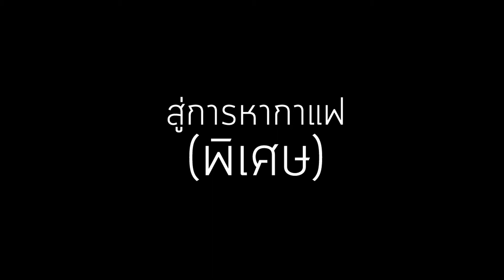Trailer คนปรุงกาแฟ Doi Tao coffee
Lagu Thailand Lucu
Mix - ไม่ได้เจ้าชู้ - เร้กเก้ บ้านสวน
Mix - [NEW] เพลงใหม่ล่าสุด 2021 ▶ รวมเพลงฮิต มาแรง!! ◀
Mix - ถ่าอ้ายมาเฮ็ด : KRATAE RSIAM x BOUN PREM (Official MV)
Mix - Pow Channel
Mix - ทั้งปลูกทั้งถอน by เร้กเก้ บ้านสวน
Dj Music
Mix - เพลงเฉิ่ม (remix เพลง "เฉิ่ม" วงกางเกง) คลิปเต้นสงกรานต์ เร้กเก้บ้านสวน
เร็กเก้ บ้านสวน
เฉิ่ม วงกางเกง
ทั้งปลูกทั้งถอน by เร้กเก้ บ้านสวน
ไม่ได้เจ้าชู้ - เร้กเก้ บ้านสวน
ยับแม่ - แจ๊ส cover by เร็กเก้ บ้านสวน